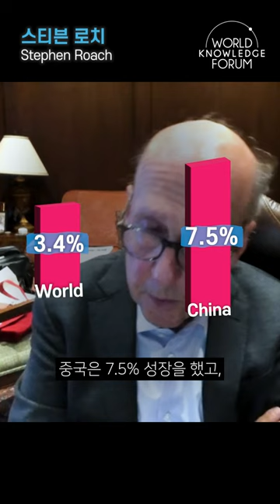경기 침체를 피할 수 없는 이유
글로벌 경제 전망 2023: 긴축의 위협 ｜스티븐 로치 (예일대, 교수)